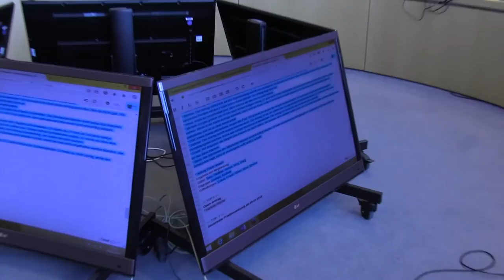Fraktionssitzung vom 28.06.2016